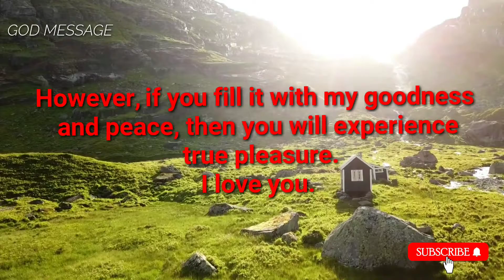God Message For You "Do You Need Help?" | Gods Urgent Message To You | God Helps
God Message For You | Gods Urgent Message To You | God Helps

(Bible Inspired)

This Video Includes All These Searches 👇
1. God message for me today
2. God message for me
3. God message
4. God's message
5. God message for you
6. Message from god
7. God blessings message
8. Jesus message
9. God's message for me today
10. God message tarot
11. God's message for me
12. God's message today
13. Message of god
14. God thoughts
15. God message for you today
16. God's message for you
17. Message from the universe
18. Urgent message from god
19. Universe Message
20. Faith quotes
21. Jesus quotes
22. God Blessings message
23. Joel Osteen
24. Bible quotes
25. Bible message
26. Quotes god
27. Godly quotes
28. Bible god quotes
29. Life quotes
30. Faith god quotes
31. Christian Motivation
32. The Lord Helps